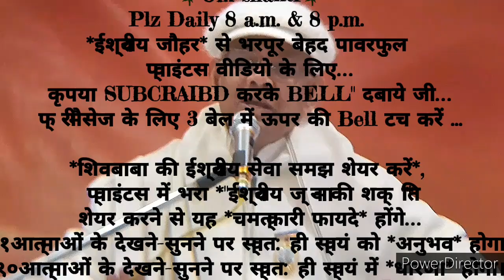परिवार संभालते हुए भी २१दिन में *स्मृति स्वरूप के अलौकिक संस्कार इमर्ज करने का* 🇲🇰ईश्वरीय🇲🇰 🧘अभ्यास🧘